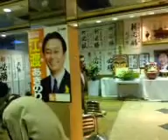１２月１６日 江渡さん当選 その７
恵美夫人がお見送りです - Captured Live on Ustream with the Ustream Mobile App